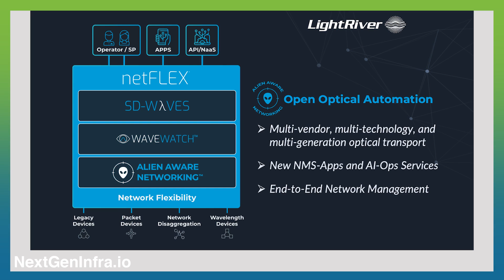What's hot at OFC22? IPoDWDM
Hot trends at OFC22 include IPoDWDM, 400ZR, disaggregated networking, pluggable, next gen optical line systems, etc., says Travis Ewert, Chief Operating Officer, LightRiver Software.

What's not hot are all of the silos of disaggregated technology. LightRiver steps in with tools for bringing it all together.